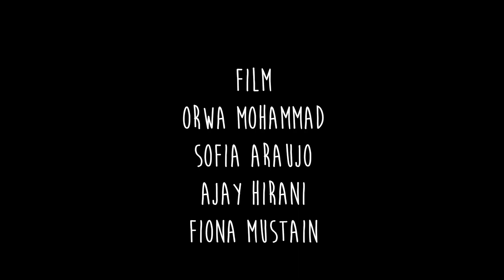Diwali 2015-2016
UWC Maastricht had a fantastic Diwali celebration! Happy Diwali everyone!